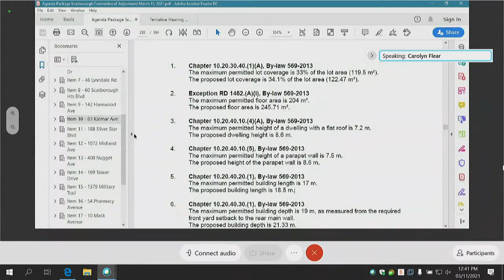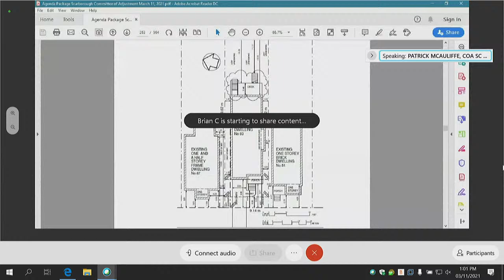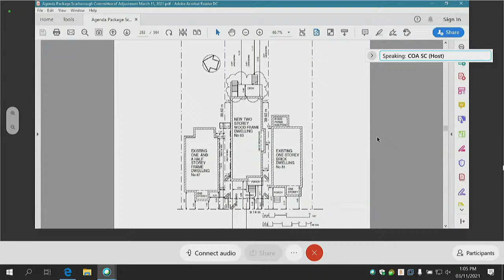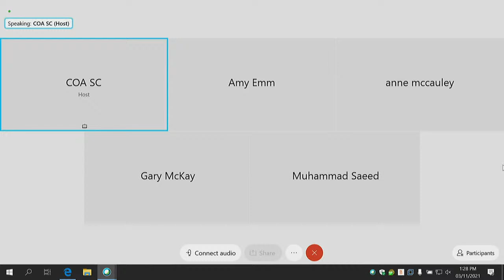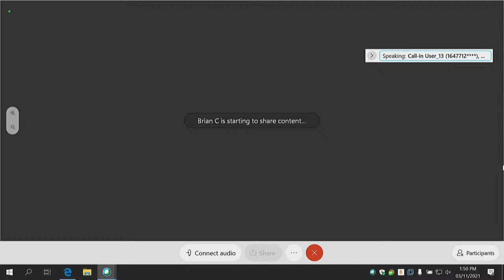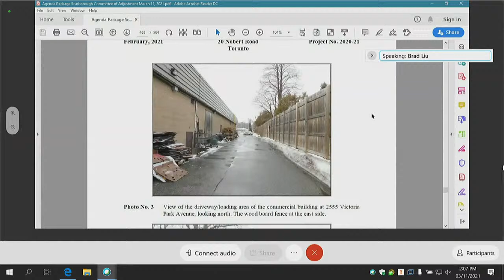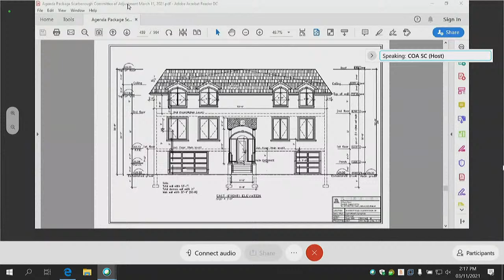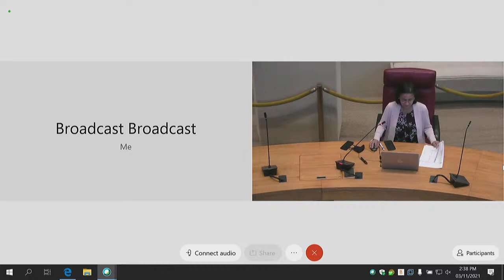Committee of Adjustment, Public Hearing, Scarborough, March 11, 2021 (PM)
(PM Session) Committee of Adjustment, Public Hearing, Scarborough

Items:

#10 - A0338/20SC - 83 KALMAR AVENUE - 00:02:58 (restarted)
#14 - A0013/21SC - 169 TOWER DRIVE - 00:38:12 (restarted)
#16 - A0017/21SC - 54 PHARMACY AVENUE - 01:02:35 (restarted)
#19 - A0036/21SC - 20 NOBERT ROAD - 01:30:44 (restarted)
#22 - A0039/21SC - 1050 MILITARY TRAIL - 01:51:03 (restarted)